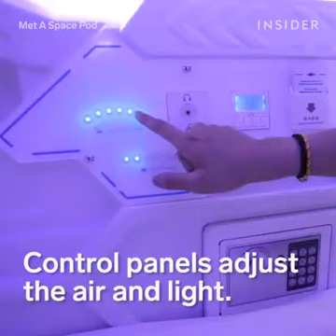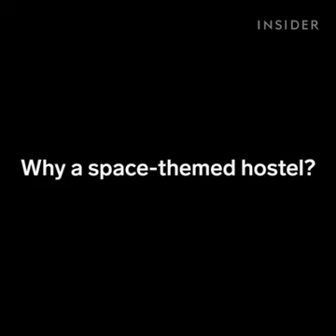Galaxy!!Future Sleeping System!on galaxy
Future technology implemented